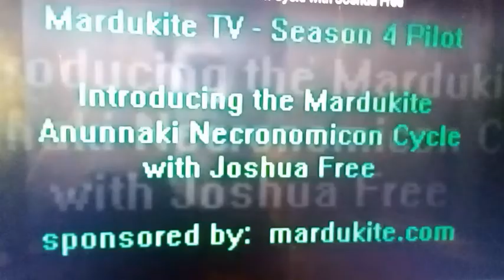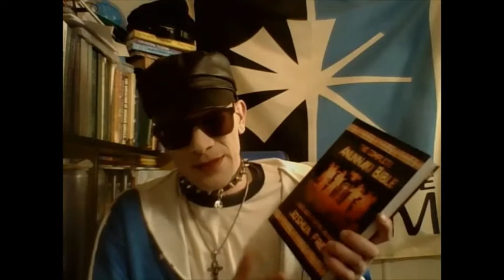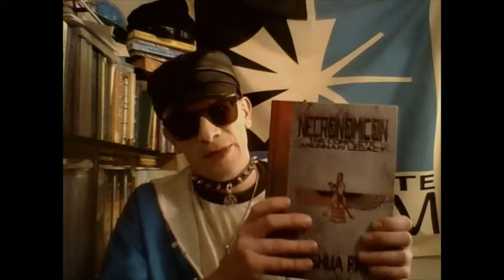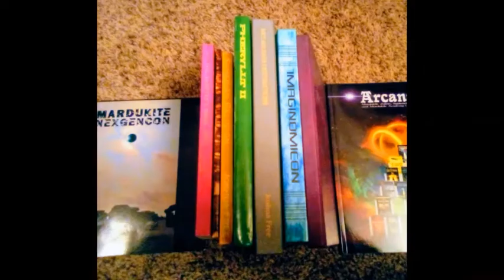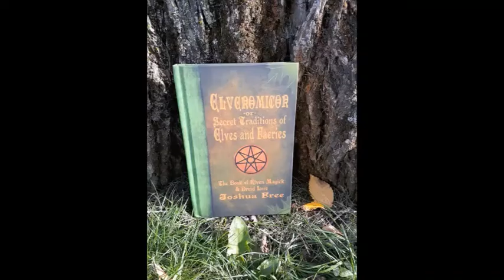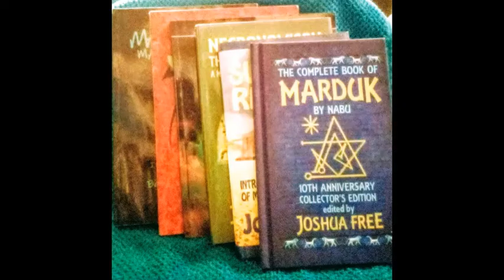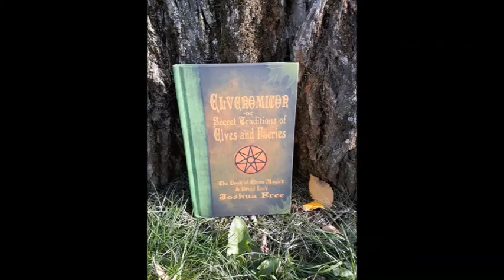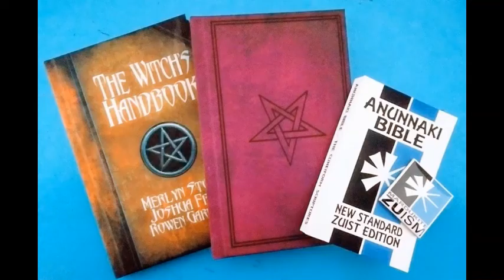ASCENDING ORDER Episode-5 : The Magick School for Master Course and Necronomicon Anunnaki Bible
MARDUKITE TV RETURNS

A Very Special 13th Season of Mardukite TV presented as "ASCENDING ORDER"
Commemorating the 13TH ANNIVERSARY of Mardukite Chamberlains (Mardukite Academy)!

NEW
 Mardukite Metahuman TV Series  2022

  Mardukite Chamberiains Annual Year-13  EPISODE #5 Introducing The Magick School (Grade-I, Route-A) Materials / Mardukite Academy / Mardukite Zuism / Mardukite Systemology - - Joshua Free also explains the background and backstory of compiling "Necronomicon: The Anunnaki Bible" (also known as "The Complete Anunnaki Bible") from JFI Publishing.

  featuring a new special presentation of Mardukite Systemology video presentations and introductions and audio running live from Borsippa HQ in Mardukite Babylonia SLV (San Luis Valley, Colorado)

  The Mardukite movement was founded by Joshua Free (Founded in 2008)

  Illuminating Metahuman Systemology and Mardukite Zuism as presented at the Mardukite Academy and Systemology Society including the Founding Church of Mardukite Zuism.

  see also: "The Power of Zu" lecture series available on our YouTube Channel @mardukite also available as a print publication of transcripts in hardcover as a stand alone edition or within The Systemology Handbook (Grade-III Textbook)

hosted by JOSHUA FREE author of over 40 books including "The Complete Anunnaki Bible" (or "Necronomicon: the Anunnaki Bible"), "Sumerian Religion", "Babylonian Myth & Magic", "The Sorcerer's Handbook", "The Witch's Handbook", "Great Magickal Arcanum", "Necronomicon Revelations / Novem Portis", "Merlyn's Complete Book of Druidism", "Draconomicon", "Elvenomicon", "The Druid's Handbook", "Metahuman Destinations", "Imaginomicon", "Crystal Clear", "Tablets of Destiny", "Necronomicon: The Complete Anunnaki Legacy" and more!

  ASCENDING ORDER is the latest and greatest inspirational and educational newsbrief for Mardukites, Systemologists, mystics, spiritualists, Zuists, rising metahumans, aware millennials, recovering transdimensonals, indigo children, rainbow children and crystal children of the current and former generations.